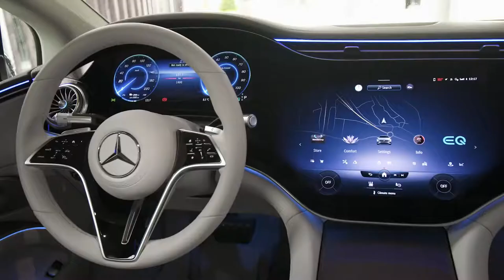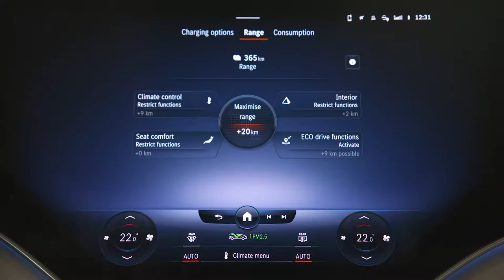BRAND NEW MERCEDES EQS 580 2022 | INTERIOR | EXTERIOR | ALL ELECTRIC SOUND | DRIVING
DETAILS ABOUT THE CAR:

The EQS is the first all-electric luxury saloon from Mercedes-EQ. With it, Mercedes-EQ is redefining this vehicle segment. The EQS is also the first model to be based on the modular architecture for luxury and executive-class electric vehicles. Fusing technology, design, functionality and connectivity, the EQS delights both drivers and passengers. The first models to come onto the market are the EQS 450+ rated at 245 kW (NEDC combined electrical consumption: 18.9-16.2 kWh/100 km; CO2 emissions: 0 g/km) plus the EQS 580 4MATIC rated at 385 kW (NEDC combined electrical consumption: 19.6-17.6 kWh/100 km; CO2 emissions: 0 g/km). Fuel consumption acc. to WLTP: EQS 450+ combined electrical consumption 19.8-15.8 kWh/100 km, CO2 emissions 0 g/km; EQS 580 4MATIC combined electrical consumption 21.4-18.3 kWh/100 km, CO2 emissions 0 g/km.

With ranges up to 780 kilometres (WLTP) and an output of up to 385 kW, the drive of the EQS also meets every expectation of a progressive saloon in the S-Class segment. A performance version with up to 560 kW is being planned. All EQS models have an electric powertrain (eATS) at the rear axle, while the versions with 4MATIC also have an eATS at the front axle.

The EQS marks the launch of a new generation of batteries with significantly higher energy density. The innovative battery management software, developed in-house, allows updates over the air (OTA). In this way, the energy management system remains up to date throughout the life cycle. In terms of the cell chemistry, the cobalt content of the cathodes has been reduced to ten percent.

The EQS can be charged with up to 200 kW at fast charging stations with direct current. Power for up to another 300 kilometres (WLTP) is recharged in just 15 minutes[2]. At home or at public charging stations, the EQS can be conveniently charged with up to 22 kW with AC using the on-board charger. In Japan, bidirectional charging with the EQS will also be possible, i.e. charging in both directions. In addition, there are various intelligent charging programs that can be activated automatically depending on the location, and functions such as particularly battery-saving charging.